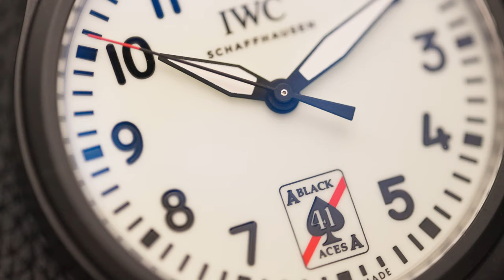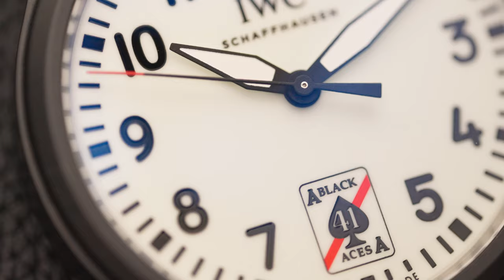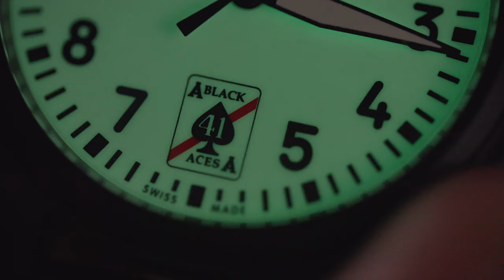IWC Pilot's Black Aces | Uma Semana no Punho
——— LINKS ÚTEIS DE RECOMENDAÇÕES ———

Links para os Seagulls:

Sea-Gull 1963 Moonphase (igual o do vídeo)
Sea-Gull 1963 Chrono
San Martin 38mm Militar

Pulseiras baratinhas para relógios:
Silicone (compatível com Moonswatch)
Legal com Moonswatch

Acessórios indispensáveis para entusiastas:
Travel Case
Acessório para remoção de pulseira
Kit de ferramentas de precisão
Ferramentas indispensáveis
Organizador de pulseiras

Livros recomendados:
Rare Watches - Explore the World’s Most Exquisite Timepieces
The Watch Book Rolex
The Book of Rolex

Meus equipamentos para produção de conteúdo!

Minha câmera principal - Sony FX3
Minha câmera secundária - Sony FX30
Lente Sony 24-70 GM
Lente Macro 90mm Sony
Câmera perfeita para vlog - Sony ZV-1F
Lapela Rode Wireless GO 2
Iluminação Aputure LS300X com Light Dome
Bastão de LED Youngnuo YN360 III Pro